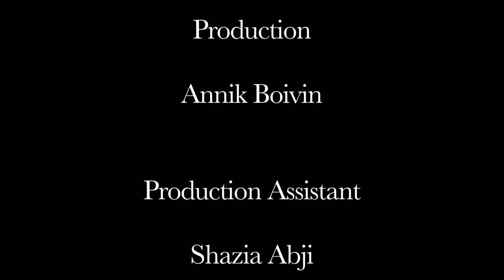Down at the Butcher shop videoclip by Derek Falls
Artist Derek Falls / The Better side of me Album
Produced By D&A Productions
Directed By Annik Boivin / Photography Brian Finlay